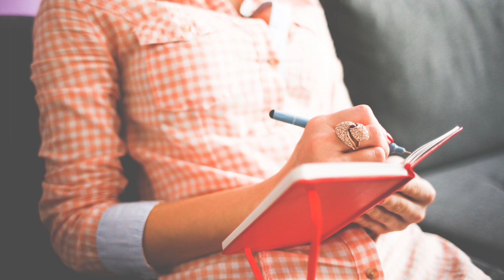લગ્ન પહેલાના પરસ્પર જીવનસાથીના સ્વપ્નો અને વિચારો એજ મધુર દામ્પત્યનો હાઇવે | શ્રી ગિજુભાઈ ભરાડ